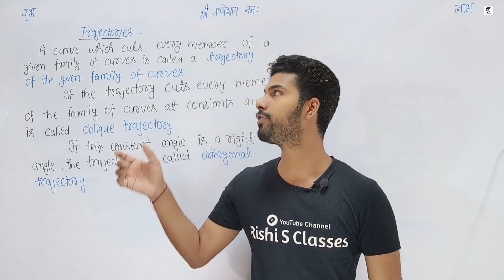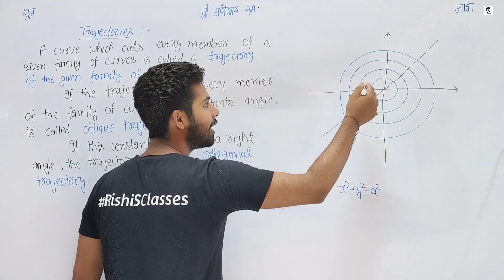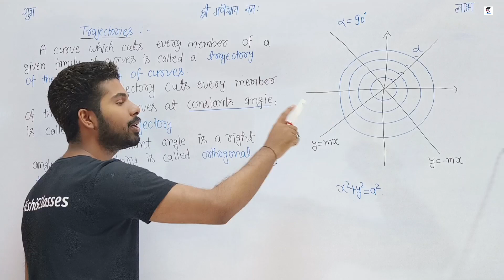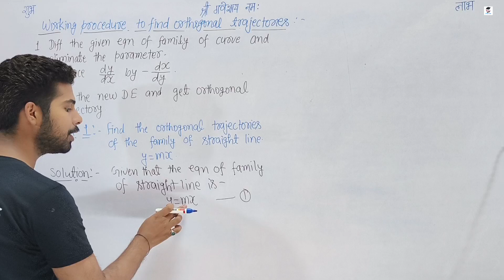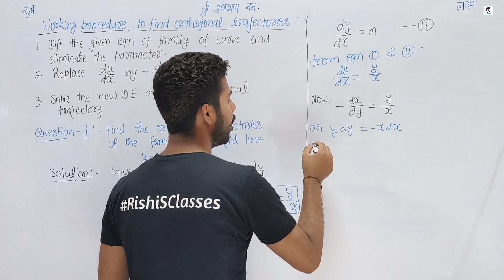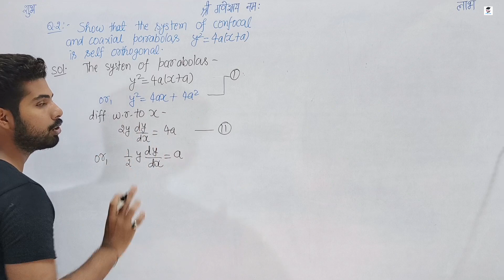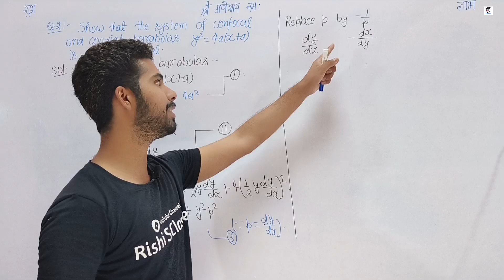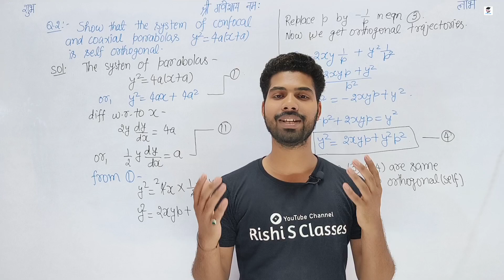Orthogonal trajectories differential equations | Bsc 2nd semester maths Unit 4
bsc 1st year 2nd semester maths के पेपर matrices and differential equations and geometry में bsc 2nd semester maths unit 4 मे orthogonal trajectories मे orthogonal trajectories cartesian coordinates के बारे में पढेंगे।

Bsc 2nd semester maths के इस विडियो में
orthogonal trajectories differential equations, orthogonal trajectories examples, orthogonal trajectories of family of circles को discuss करेंगे।

Bsc 2nd semester maths classes में पहले से ही Bsc 2nd semester maths unit 1, Bsc 2nd semester maths unit 2, Bsc 2nd semester maths unit 3 को पढ़ चुके हैं।

Bsc 2nd semester maths book link👇
(Matrices and Differential equations and geometry)

Bsc 2nd semester physics book link👇
Thermal physics and semiconductor devices

Bsc 2nd semester chemistry book link 👇
Bioorganic and medicinal chemistry

◆PINTREST : @rishithakur1_0

🔥 Remember every new video at 8:00 AM